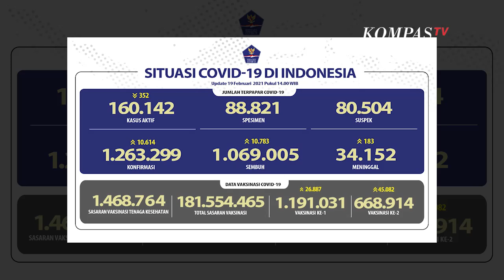Update Corona 19 Februari 2021: 1.263.299 Positif, 1.069.005 Sembuh, 34.152 Meninggal Dunia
Dari penambahan ini, total kasus terkonfirmasi positif Corona di Indonesia per 19 Februari 2021 pukul 14:00 WIB sebanyak 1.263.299 kasus.

Sementara itu, ada penambahan kasus sembuh sebanyak 10.783 orang. Sehingga total kasus sembuh sebanyak 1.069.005 orang.

Sejak pandemi, kasus Covid-19 sudah ada di semua provinsi atau 34 provinsi, dari Aceh hingga Papua.

Secara khusus, sudah ada 510 kabupaten/kota dari 34 provinsi yang terdampak penularan virus corona.